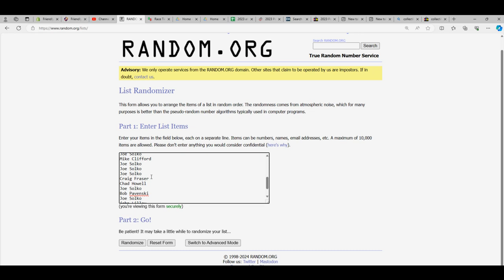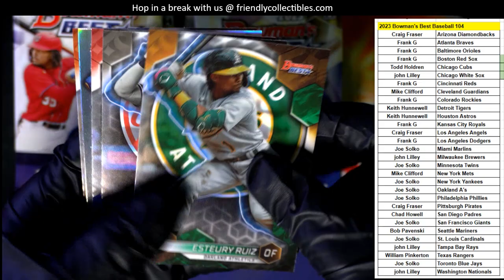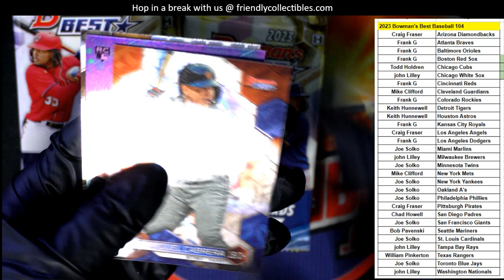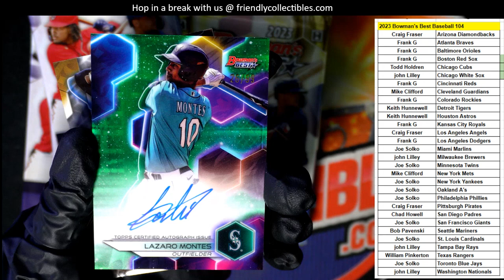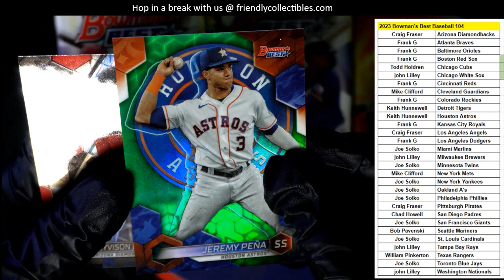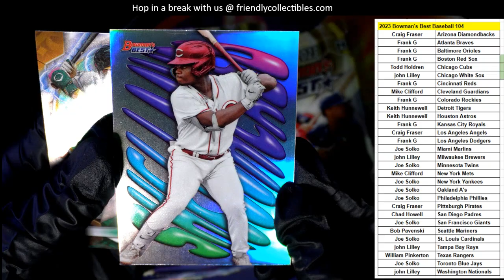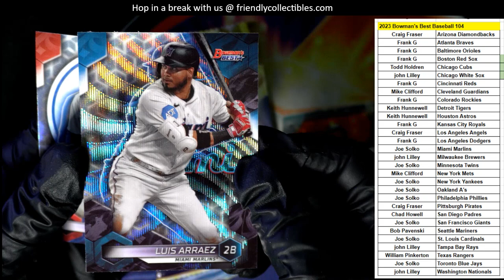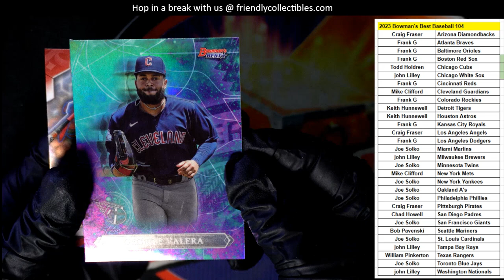2023 Bowmans Best Baseball ID 23BOWBEST104